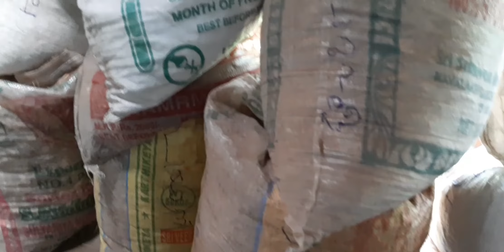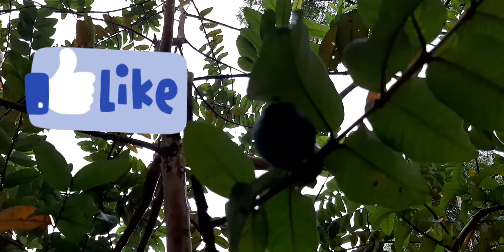ആയുർവേദവും ആരോഗ്യവും/Ayurveda and health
Musician: @iksonmusic